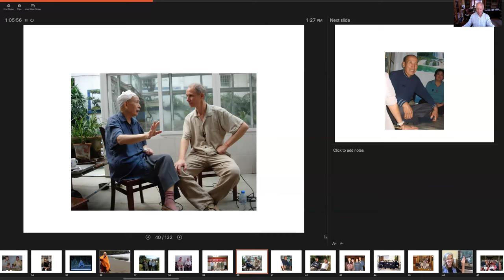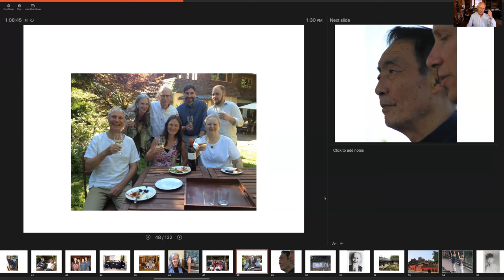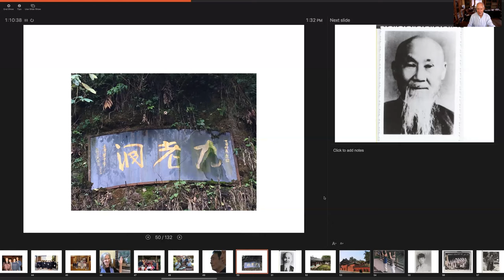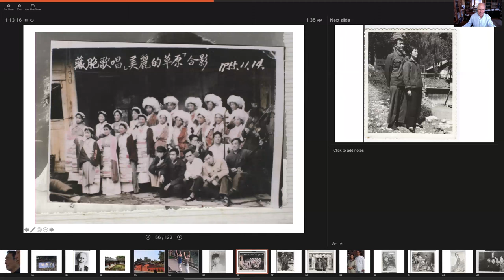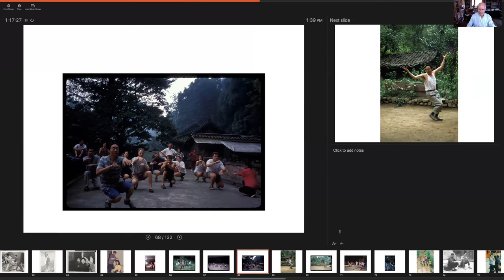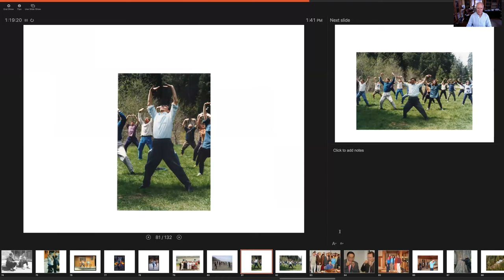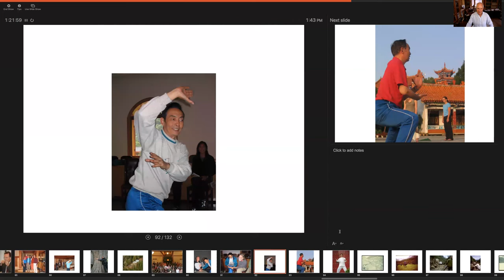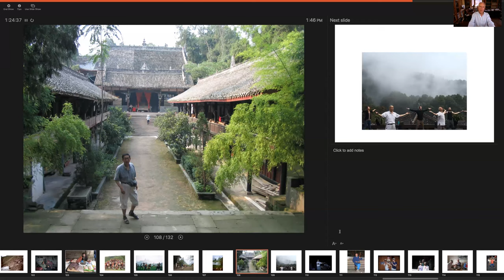A History of CCM with Heiner Fruehauf – Part III: From the East to the West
Part 3 of 3. Founding Professor of NUNM's College of Classical Chinese Medicine Heiner Fruehauf shares his personal story, uniquely linked to CCM, through a series of photographs.